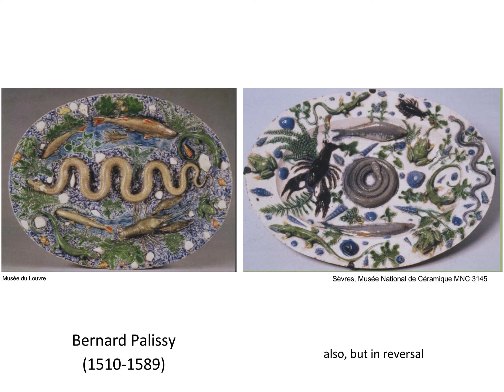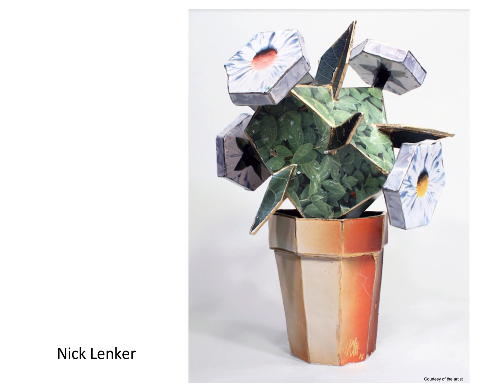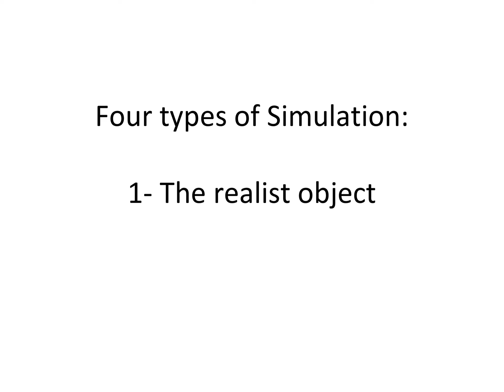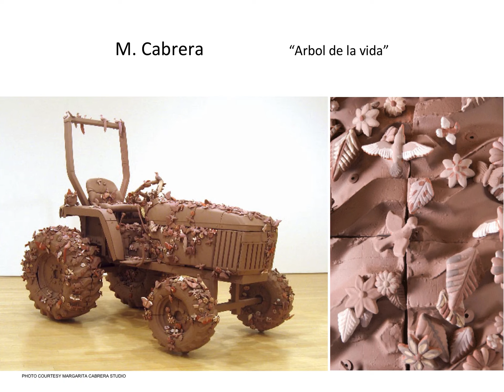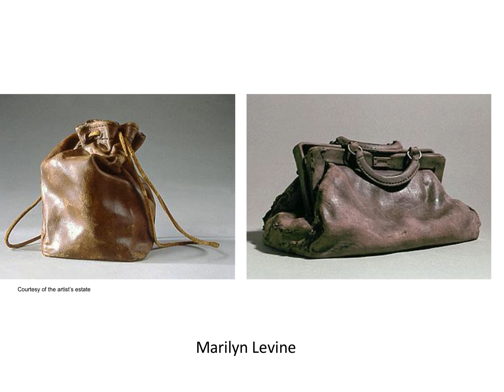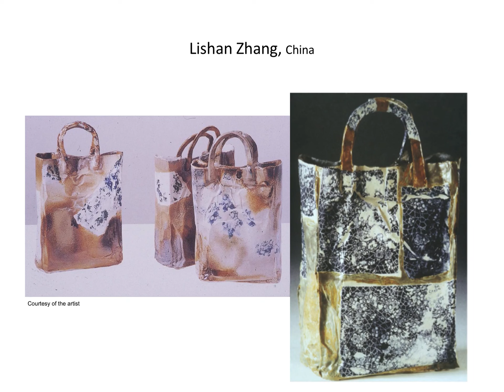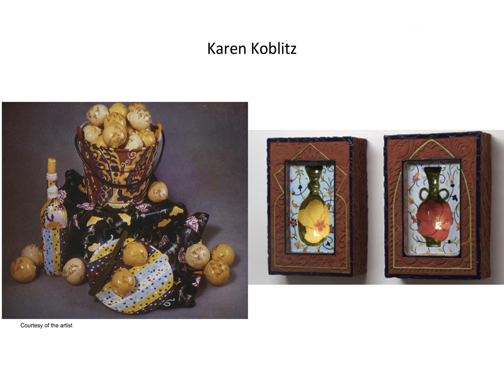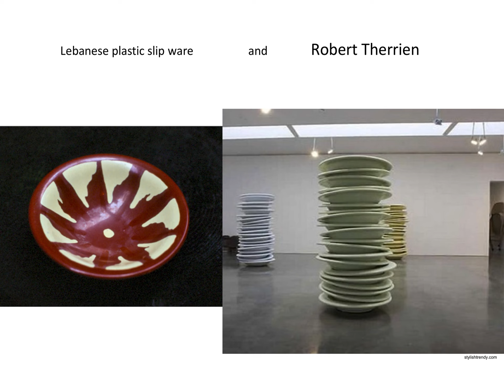Simulation - Ceramics! The Art of the Future? - Theory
Focusing on recent developments in the field, a challenging theory of ceramics is proposed, using an original and effective framework.